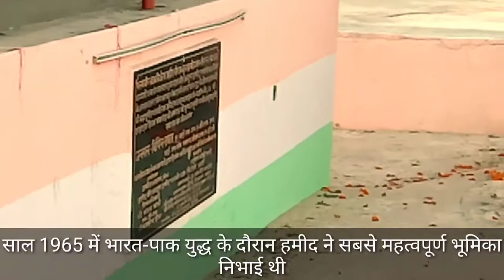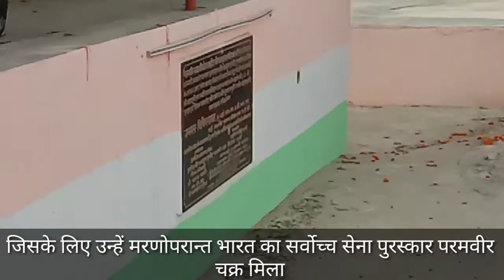Abdul hamid indian army अब्‍दुल हमीद ने 1965 में पाकिस्‍तान की सेना के ऐसे पांव उखाड़े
10 सितंबर 1965 का दिन भारत और पाकिस्‍तान के युद्ध इतिहास का बेहद खास दिन है। इसी दिन भारतीय फौज का एक जवान पाकिस्‍तान की पूरी टैंक रेजीमेंट पर भारी पड़ा था। यही वजह थी कि पूरी टैंक रेजीमेंट के निशाने पर केवल एक ही नाम था। वो नाम था कंपनी क्‍वार्टर मास्‍टर हवलदार अब्‍दुल हमीद का। अब्‍दुल हमीद 4 ग्रेनेडियर के सिपाही थे। खेमकरण के चीमा गांव में हुए इस युद्ध में भारत की पैदल सेना के सामने पाकिस्‍तान की पूरी टैंक रेजीमेंट थी, जो लगातार जबरदस्‍त गोलाबारी कर भारतीय सेना का रास्‍ता रोक रही थी। ऐसे में भारतीय सेना के पास में खुली जीप पर लगी आरसीएल गन (गन माउंटेड जीप) थी जिसको तीन साथी जवानों के साथ अब्‍दुल हमीद लीड कर रहे थे।
भारतीय सेना के लिए मुश्किल पल था। तभी अब्‍दुल हमीद आगे आए और उन्‍होंने अपने साथी जवानों पाकिस्‍तानी पैटन टैंकों पर निशाना बनाने का आदेश दिया। अपनी पोजिशन को लगातार बदलते हुए उन्‍होंने एक के बाद कई पैटन टैंक तबाह कर दिए थे। तभी पाकिस्‍तानी टैंक का एक गोला उनकी जीप के करीब आकर गिरा जिसमें उनके सभी साथी जवान शहीद हो गए।